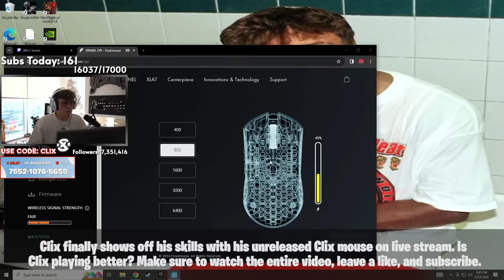CLIX Finally REVEALS & USES His UNRELEASED CLIX MOUSE For THE FIRST TIME On LIVE STREAM! (Fortnite)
fortnite moments
fortnite focus
fortnite funny
SCOPED
unknown army
tfue
ninja
hunting rifle
chug jug
mongraal